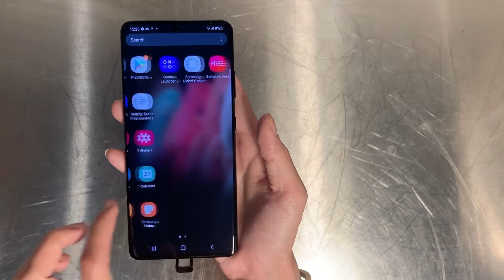✨ Unboxing New Samsung Galaxy S21 Ultra || Malaysia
*corrections*